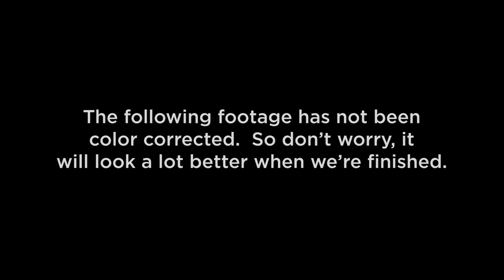The God Man Sneak Peek: Why Jesus Is The God Man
In this clip from the upcoming documentary, The God Man (2022), theologian RT Kendall explains why we call Jesus the God Man, and also lays out a theory that Mary's pregnancy shows that an embryo is a person at conception.